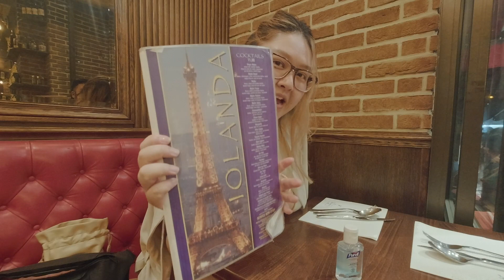PARIS DATE NIGHT ♥︎ la seine boat ride, $10 water aka avoid this restaurant!!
Hi lovebugs ☀️

Last europe vlog!! I promise! A lovely boat ride that I highly recommend and a stupid overpriced for no reason restaurant that I do not recommend.
I tried to be spontaneous and not look at the reviews. I've learned my lesson the hard way unfortunately. Now I know what not to do moving forward 😂

Love Thu 💖

Sub count during upload: 28